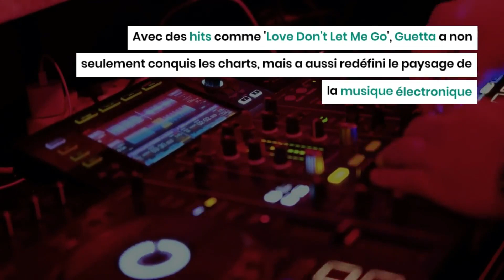Le maître de l'électro : La fascinante saga musicale de David Guetta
Dans le monde de la musique électronique, peu de noms brillent aussi fort que celui de David Guetta. Sa carrière, marquée par l'innovation et une influence indéniable